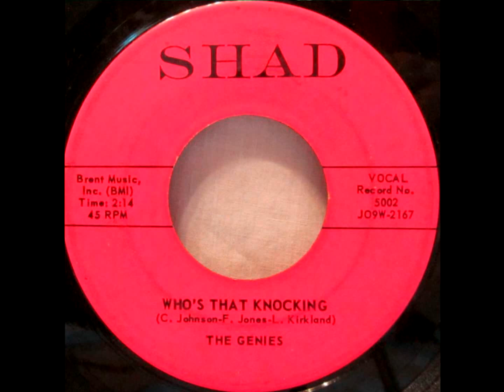The GENIES - Who's that knocking - 1959 un titre DOO WOP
Un titre DOO WOP de 1959 par The GENIES - Who's that knocking